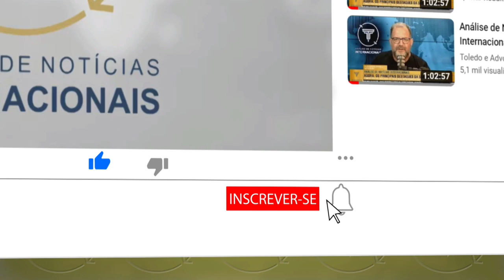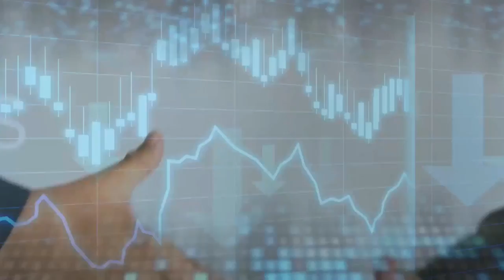Coreia do Norte ameaça derrubar aviões espiões dos Estados Unidos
EUA afirmam ter matado líder do Estado Islâmico na Síria com ataque de drones

Existem vários tipos de visto americanos:

⭐ VISTO EB-3: Visto para trabalhadores profissionais qualificados.
⭐ VISTO EB-5: Visto para investidores
⭐ VISTO L-1: Visto para empresários atuarem nos Estados Unidos
⭐ VISTO P: Vistos para atletas e vistos para artistas